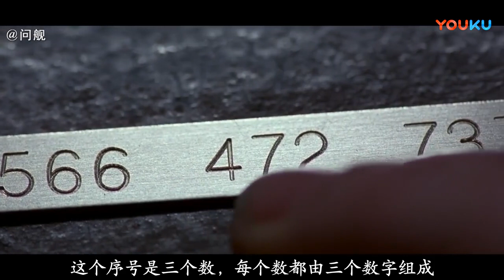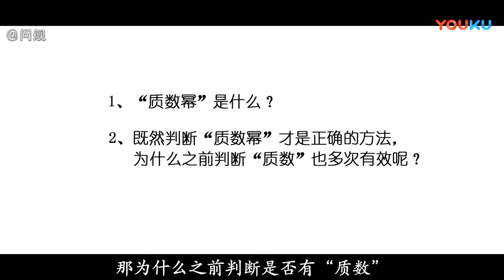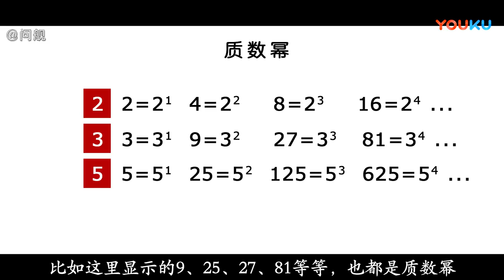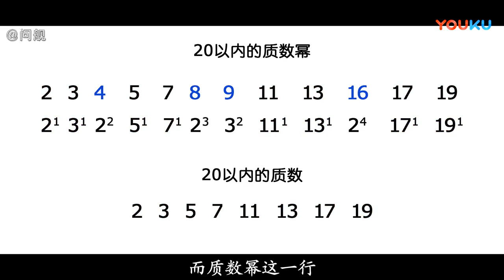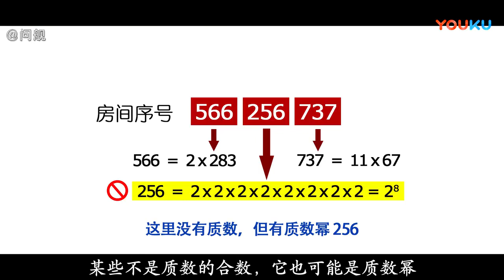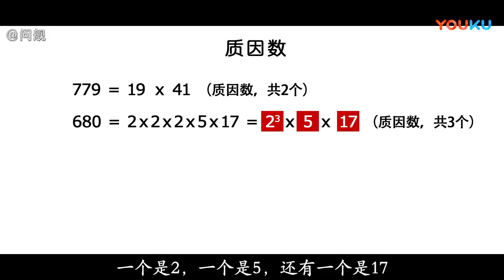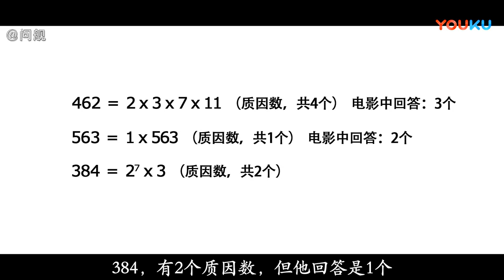电影解说：密室逃生大揭秘，烧脑科幻片深度解析《异次元杀阵》Part 1